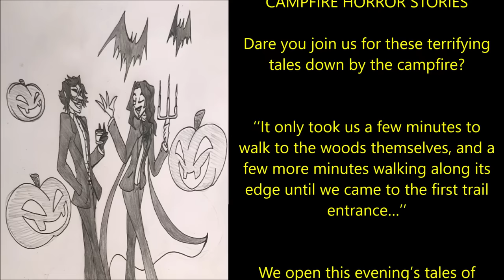I Went Looking for a Witch In The Woods | CAMPFIRE HORROR STORIES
Dare you join us for this terrifying tale down by the campfire?

‘‘It only took us a few minutes to walk to the woods themselves, and a few more minutes walking along its edge until we came to the first trail entrance…’’

Today’s second campfire classic story is ''The River Witch'', an original work by Carlos Pandiella, kindly shared directly with me for the express purpose of having me exclusively narrate it here for you all.